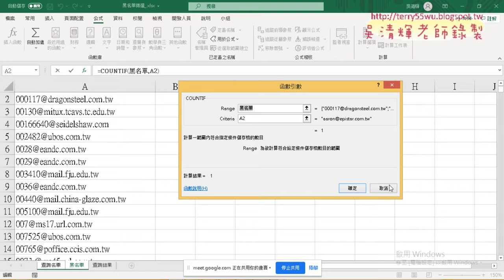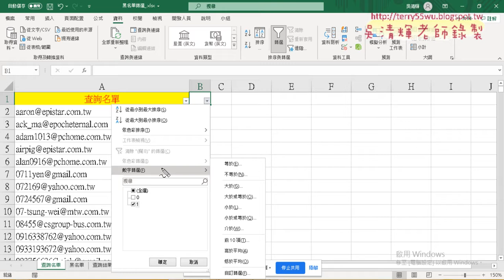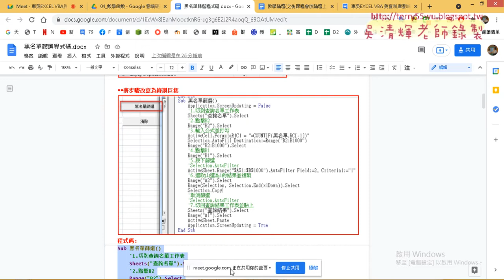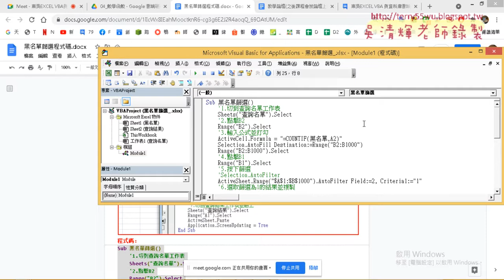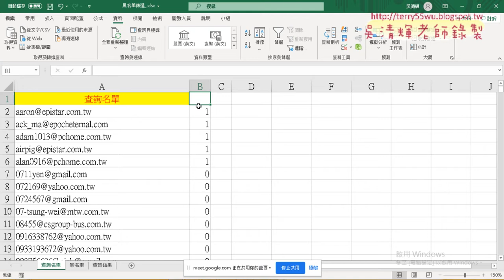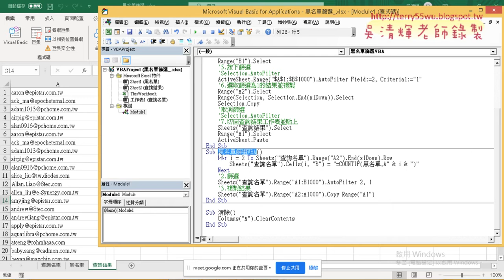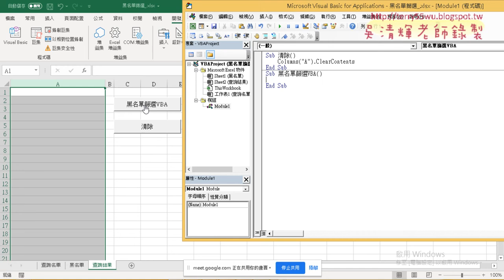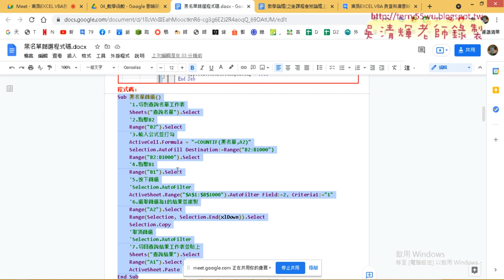02 將黑名單篩選改為VBA程序執行